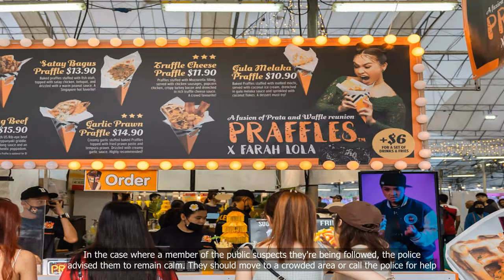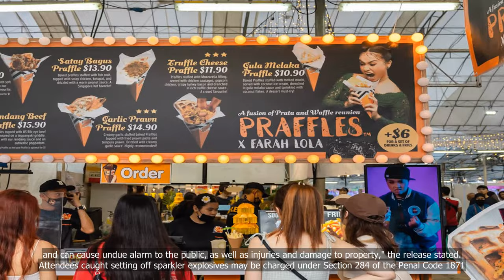Police advise Geylang Serai Bazaar visitors not to wear excessive gold jewellery to guard against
Police advise Geylang Serai Bazaar visitors not to wear excessive gold jewellery to guard against theft

💗📌 Singapore